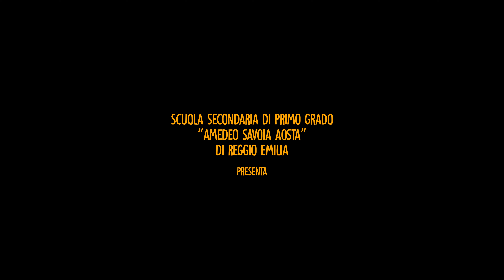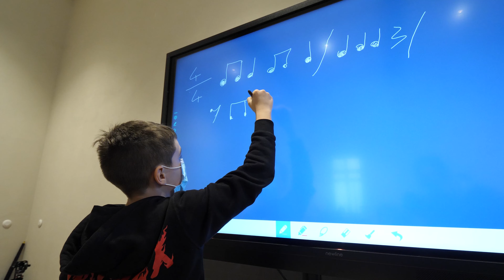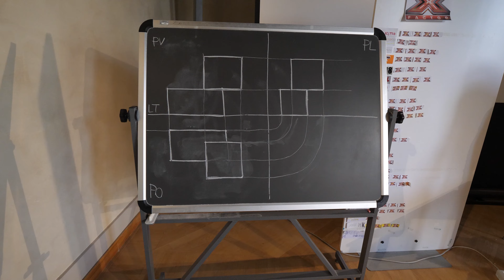La scuola attraverso lo sguardo dei ragazzi - Scuola "A. S. Aosta" Reggio Emilia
Scuola secondaria di primo grado "A. S. Aosta" di Reggio Emilia presenta
Dentro lo specchio - il cinema nello sguardo dei ragazzi
"La scuola attraverso lo sguardo dei ragazzi"
Coordinamento del progetto Angela Bertolini
Riprese e montaggio Emanuele Di Silvestro